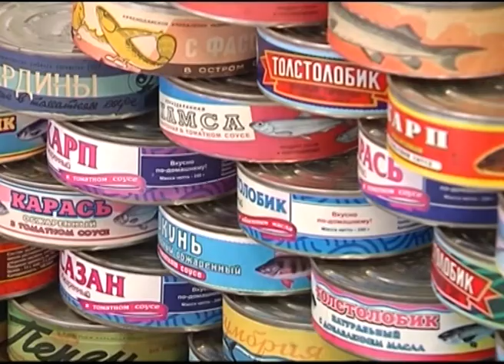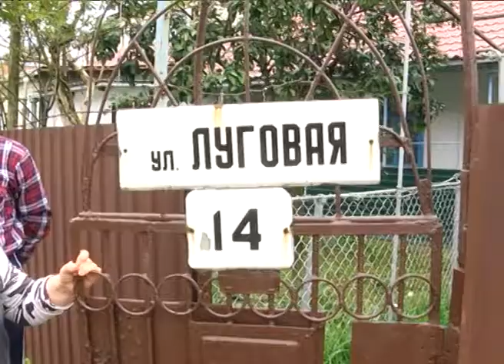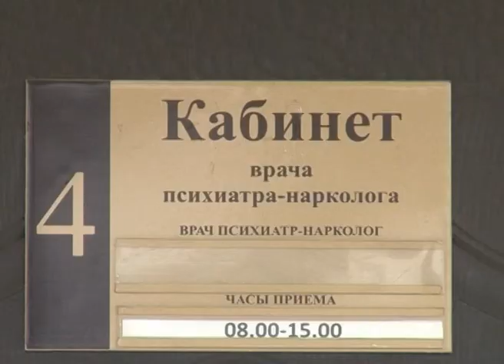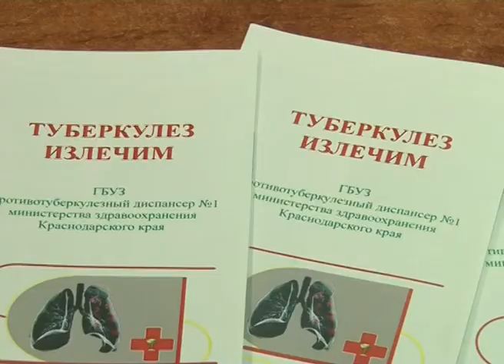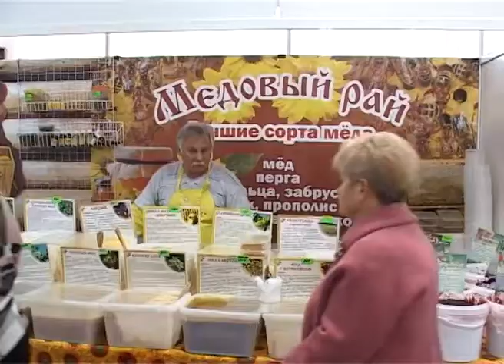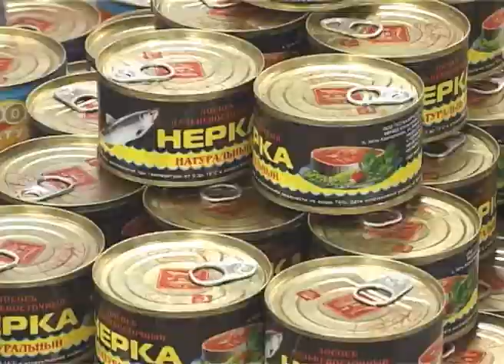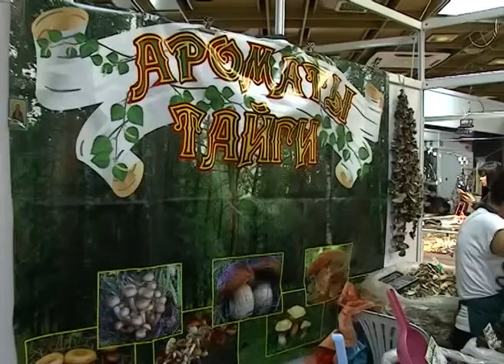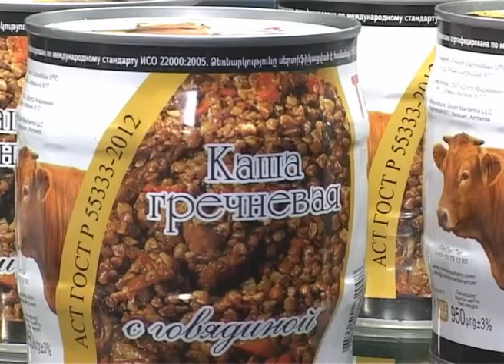Новости Сочи (Эфкате РЕН ТВ REN TV) Выпуск от 22.032018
Главные темы выпуска:

К началу июня все гостевые зоны Адлера должны быть приведены в порядок. Особое внимание - сносу самостроев. Такое поручение дал глава города.

В Сочи задержали подозреваемого в незаконном хранении оружия. Находку обнаружили в ходе профилактических мероприятий.

В Сочи стартует Кубок России по тяжелой атлетике. Сегодня своими ожиданиями поделились организаторы.

Сочи. Новости.
Телеканал Эфкате.